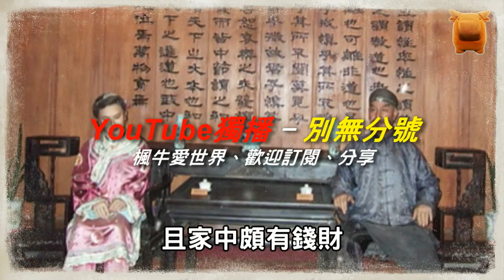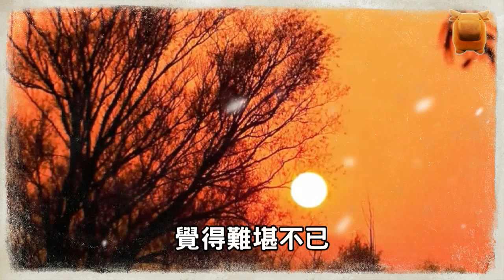清朝（1664年）真實奇案：婆婆水性楊花，誣陷兒媳下獄，縣令破奇案，嚴懲兇手...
清朝康熙三年（公元1664年），
山西太原縣城東關外，
住著一戶人家，
戶主黃柳氏和兒子黃茅生，
相依為命，
黃柳氏四十歲時丈夫病死，
兒子黃茅生多病羸弱，
便給兒子娶妻沖喜，
兒媳婦是城郊莊戶人家的女兒，
名叫楊青，
可誰曾想到，
兒子娶妻不久也命歸黃泉了，
黃柳氏與兒媳楊青，
都正當風華豔姿之年，
卻不得不獨身寡居.